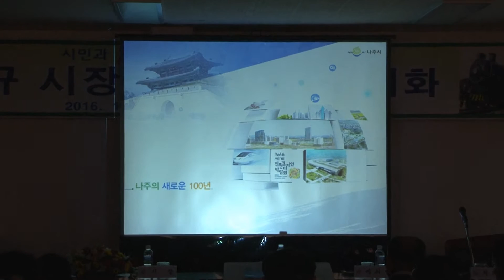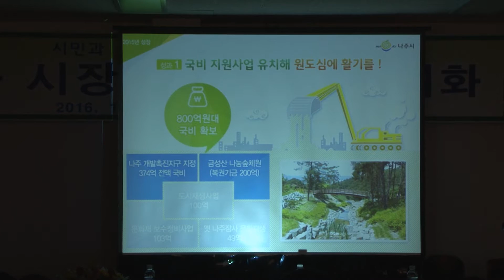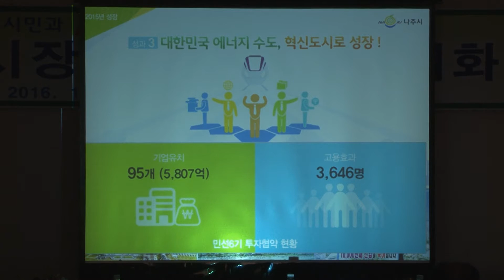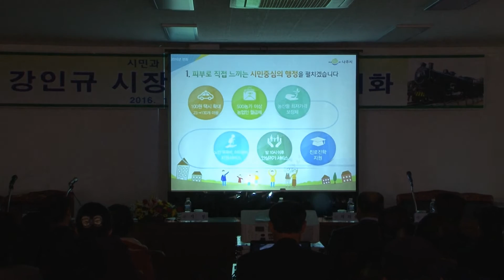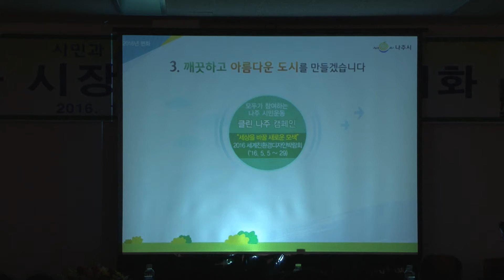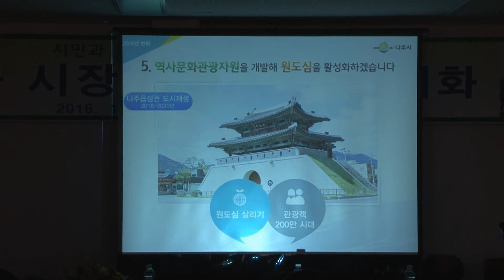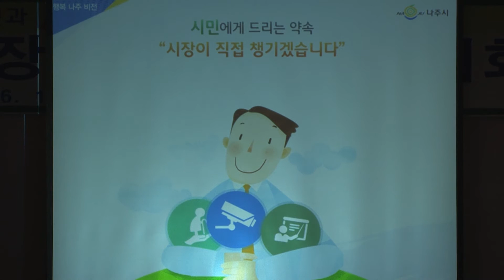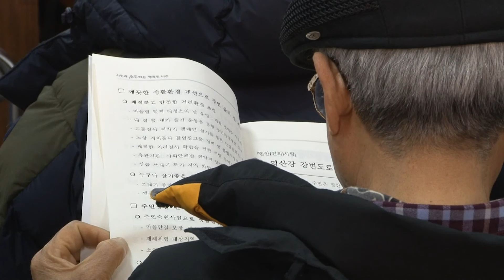나주시장 영강동 연두순방 2016